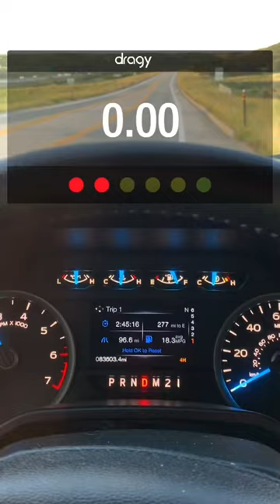2.7 With Trombone Exhaust Goes 12.14 at 112.05!!